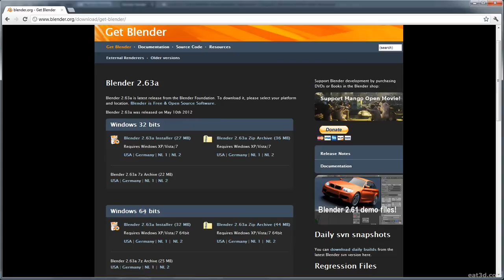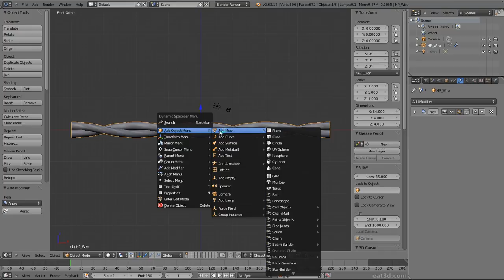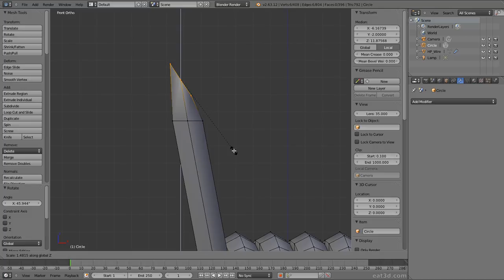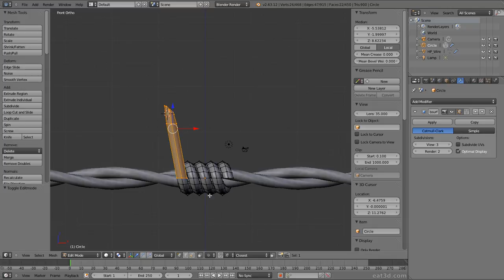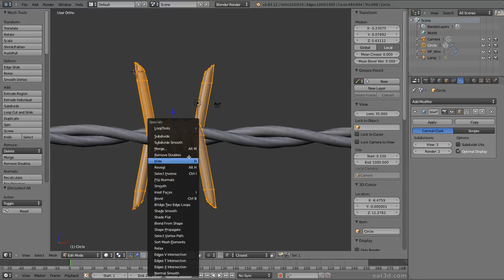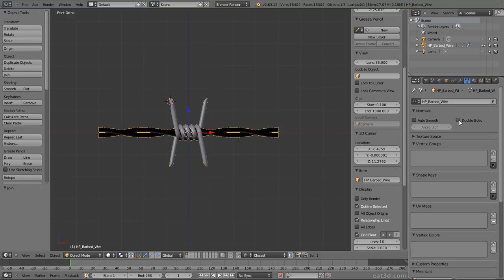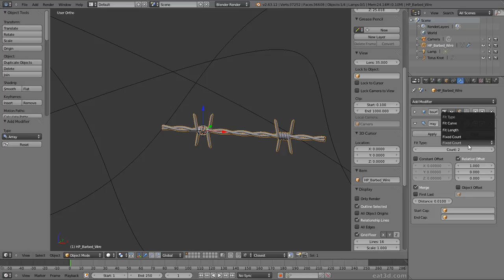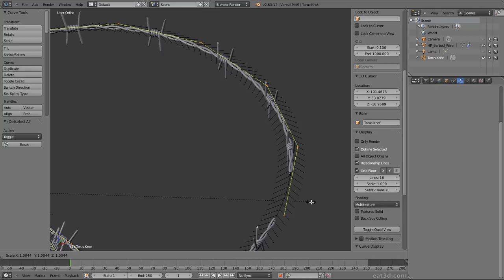Creating Barbed Wire In Blender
In this demonstration, Andy Davies goes over the creation of barbed wire within Blender.

He shows the techniques needed to efficiently create realistic barbed wire and how to control its total length and shape by using a curve, which allows it to be changed on the fly while still retaining a large amount of control.

About Eat 3D:
Eat 3D has been feeding your brain for 6 years with some of the highest quality training that exists. Our goal is to provide you with the best education and get straight to the point with practical real world exercises that professionals actively use in production.